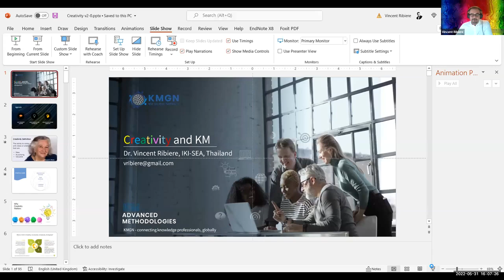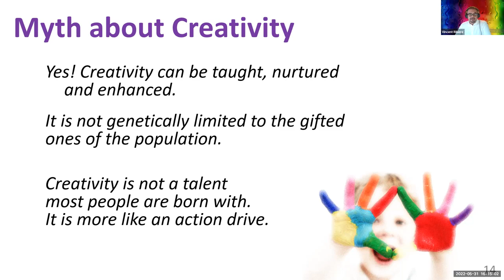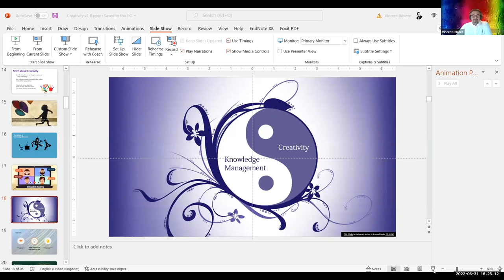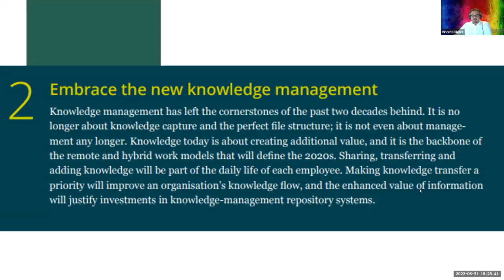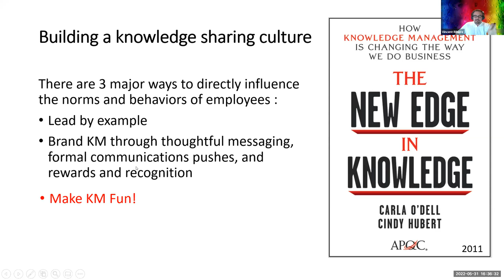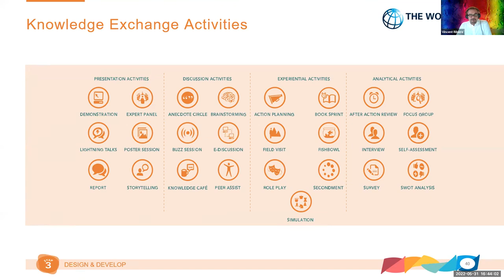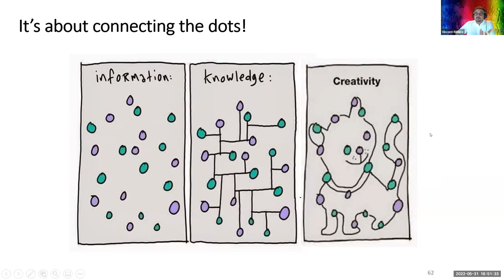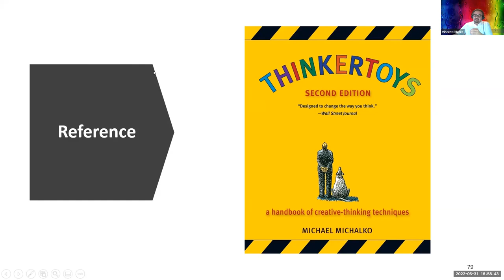session 18 Creativity